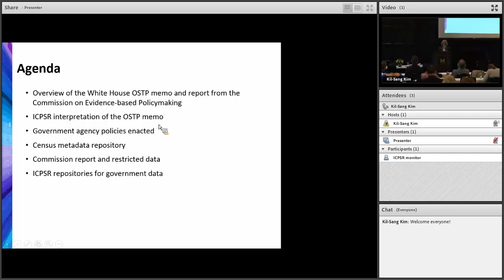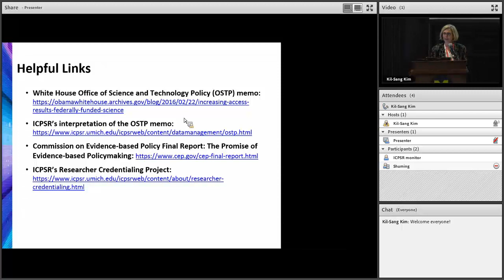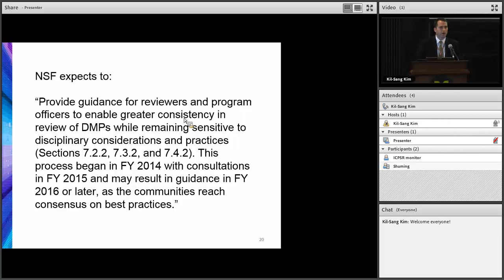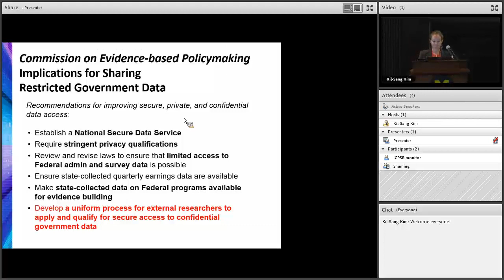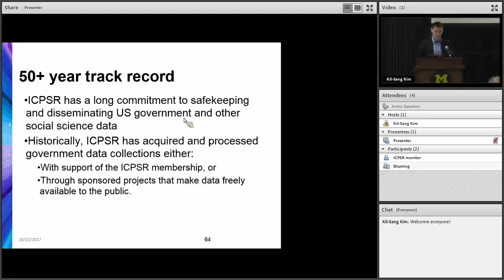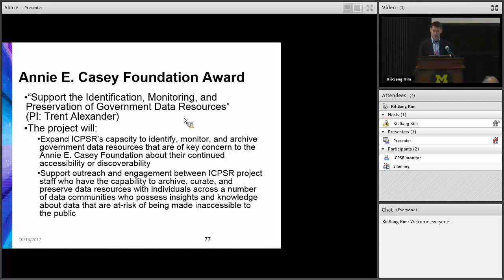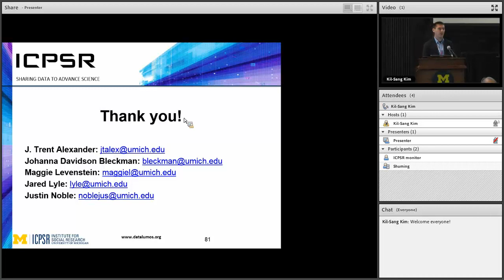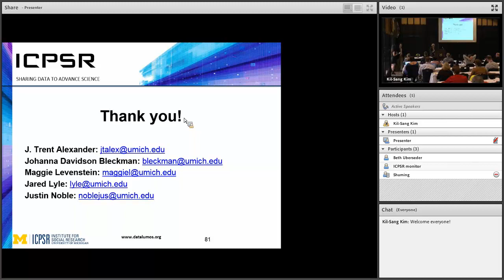Federal Data Sharing and Data-Sharing Requirements — Where Are They Now?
Federal Data Sharing requirements continue to evolve. This session will discuss the 2013 OSTP memo in 2017 terms, updates to the Common Rule, requirements related to restricted-use data, ICPSR commitments to safekeeping and disseminating US government and other social science data, and more.

Presenter(s): From ICPSR: Trent Alexander; Johanna Bleckman; Margaret Levenstein; Jared Lyle; Justin Noble; Allison Tyler